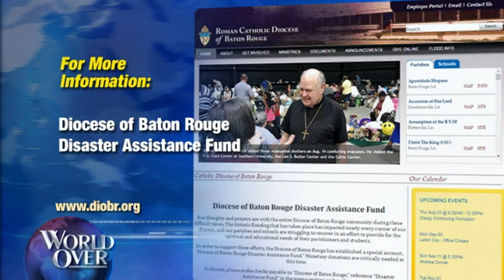World Over - 2016-08-25 – Full Episode with Raymond Arroyo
HEADLINE NEWS OF THE WEEK, plus:  TERRY JEFFREY, editor in chief of CNS News is here to talk about the latest news from the 2016 Presidential Campaign.  SEN. DAVID VITTER, senior US Senator from Louisiana joins us to talk about the current state of state and federal relief efforts in flood ravaged Louisiana, the generosity of spirit being shown by people of Louisiana as they help each other down the road to recovery.  The invaluable lessons about life, love, mercy and redemption with JOHN SCHLIMM, author of the memoir, 'Five Years in Heaven: The Unlikely Friendship that Answered Life’s Greatest Questions'.  Father Cassian Folsom  FATHER CASSIAN FOLSOM of the Benedictine Monks of Norcia, Italy on the devastating earthquake that struck central Italy.